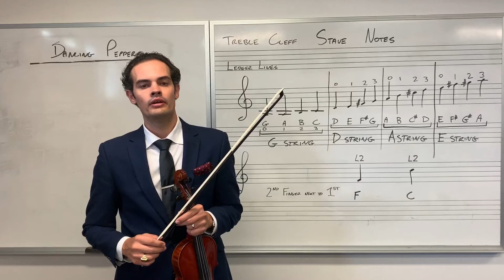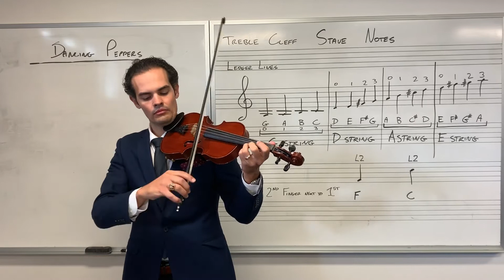32. The Dancing Peppers